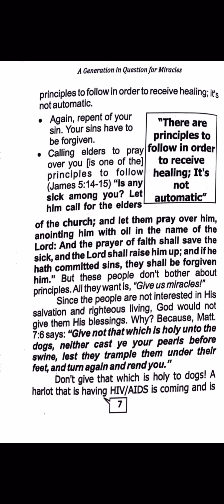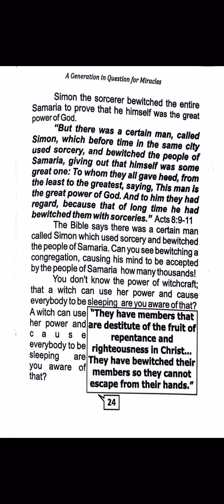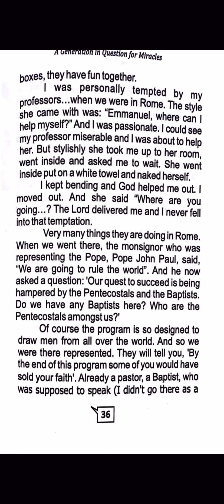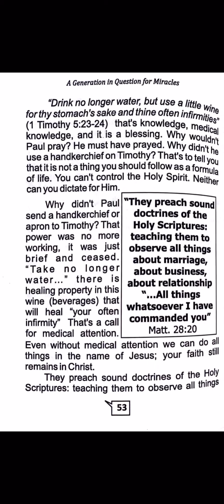BOOKS101 15Generation...quest for miracles.(Click the link in description box to download book)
Learn more on true and complete holiness and righteousness in the channel below